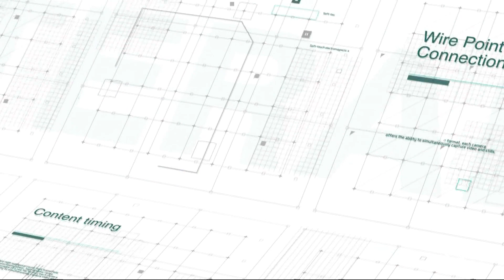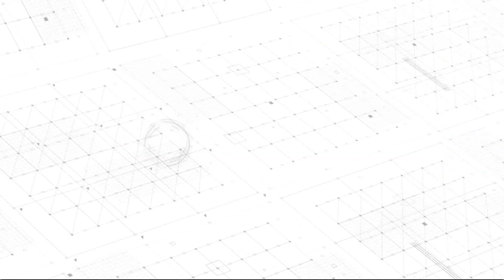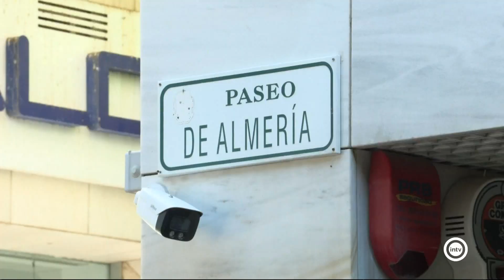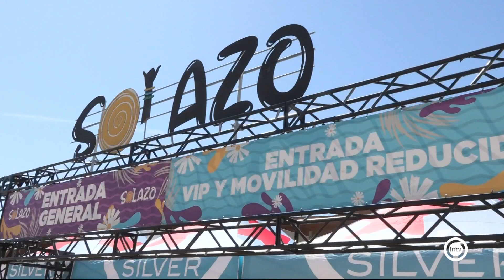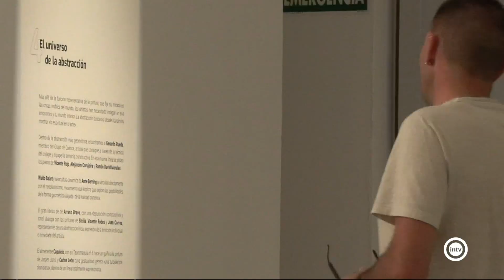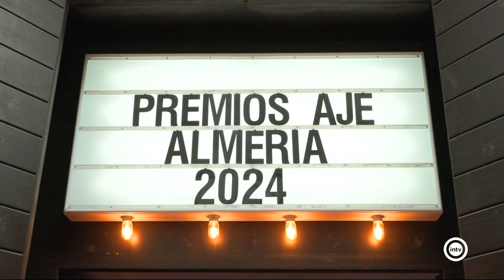Noticias Interalmería Noche (10/05/24)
Noticias Interalmería Segunda Edición recoge de forma más detallada la crónica de las noticias de la jornada. Incluye reportajes y la información del deporte con Juanjo García  y el espacio del Tiempo. Yandira Villegas presenta esta edición que se emite a las 20:30 horas de lunes a viernes (redifusión a las 00:00 y 08:00 horas).